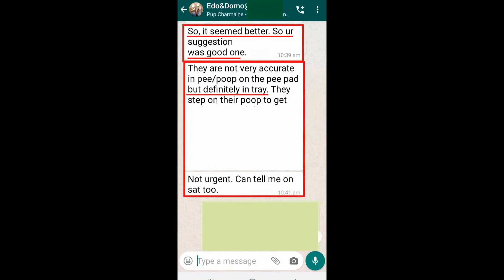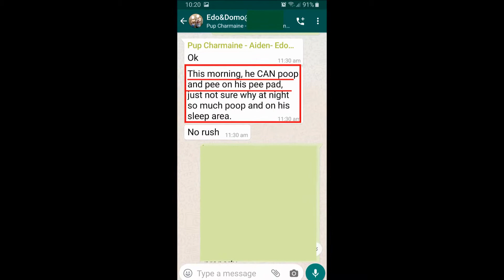Dogs training Singapore Edo n Domo French Bulldogs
Domo French Bulldog 4 Months Old : Active and Highly Alert! 法国斗牛犬
Edo French Bulldog 4 Months Old : Very Relax and Lazy type!
Take up 2 days Home Puppy Interactive Training by both owners (brothers) whom is very committed with it, Thumbs UP!
* Owner do not wish to have their training posted online, so is only both dogs itself.